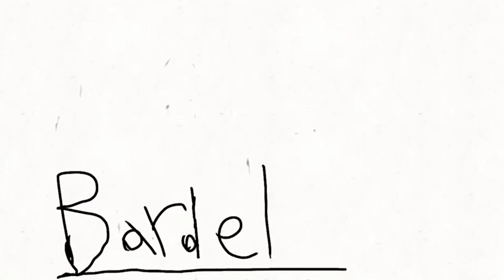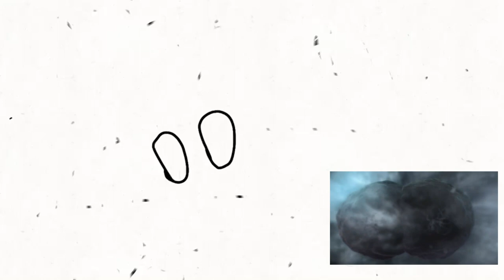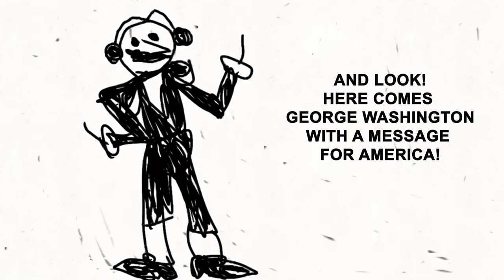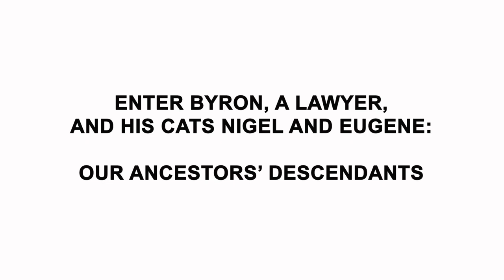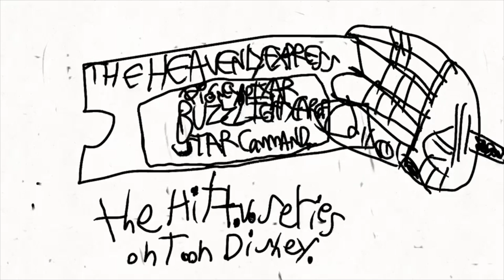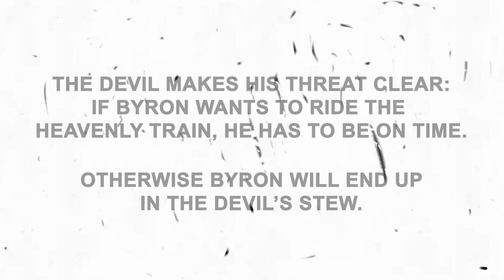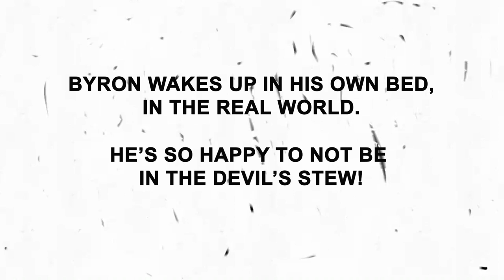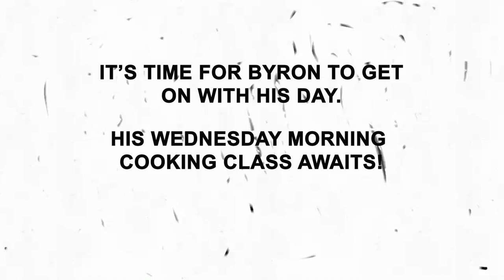HUMAN HISTORY, A SHORT FILM BY JAMES HUGHES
Join Byron and his cats Eugene and Nigel as they experience the epic story of humanity, from the Big Bang through the story of Evolution to riding the Heavenly Train. This is an epic tale told in five animated acts from the Studio of James Hughes.

This YouTube Channel was created to showcase the work of James Hughes, a young man with autism who LOVES all things animation and movies. James taught himself how to animate using the program Flip-a-Clip on his iPad. With some post-production help from his family, James creates unique and fascinating artwork and short animated sketches in his home studio. We appreciate your interest and support!